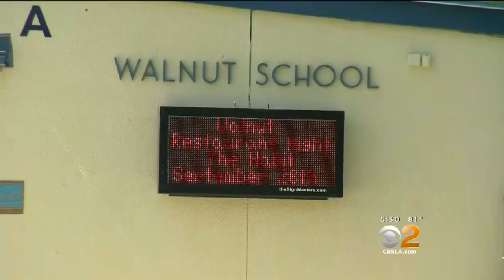Detectives Searching For Suspect Wanted In Attempted Kidnapping Of Girl, 9, Riding Bike To School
Detectives are working on a sketch of the suspect they say tried to grab the girl as she was riding her bike in Newbury Park.